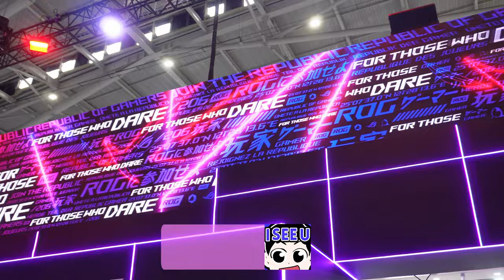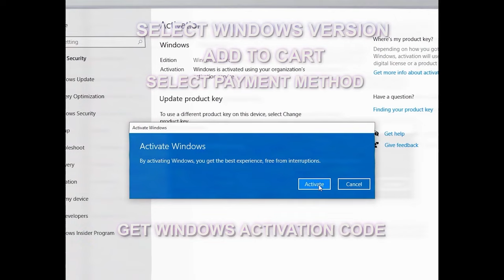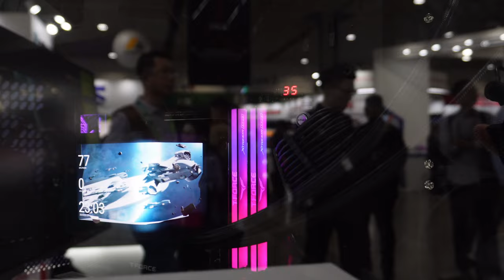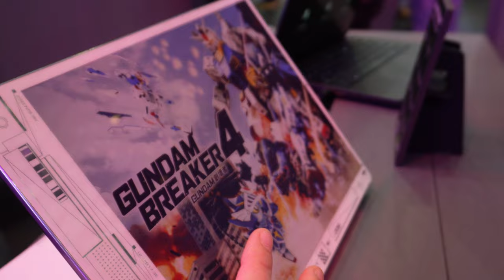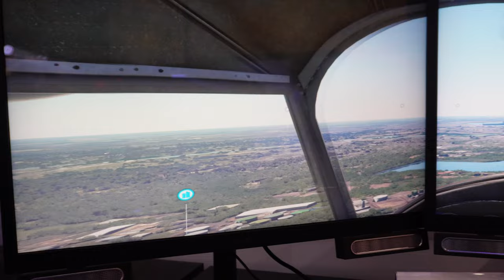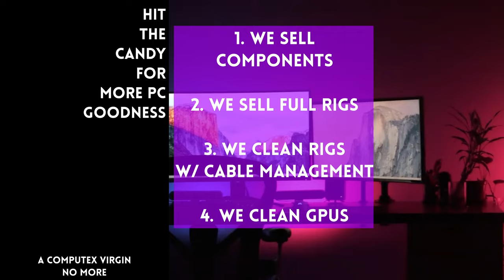What your next PC will look like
0:00 Virgin
1:05 Ad
2:16 Jumbo size
3:20 Look at me
5:54 Fan frames
7:49 Magnetic fans
8:52 Last about fans
9:31 A tree on your case
10:42 Not ready for prime time
14:06 We sell PC parts

Episode 472x43x24 - Design trends from Computex 2024